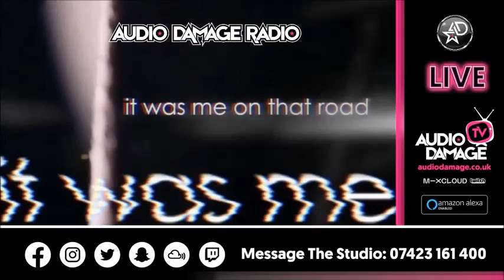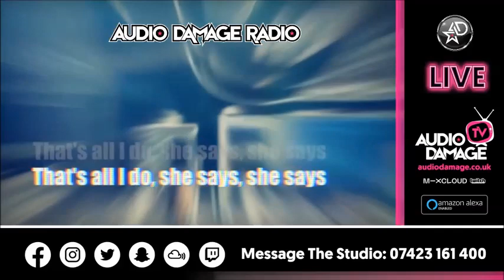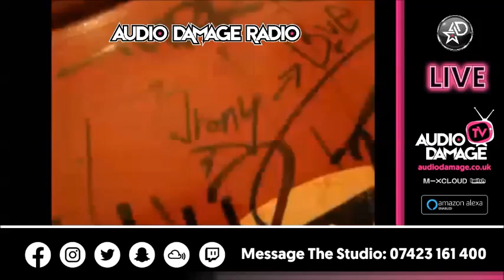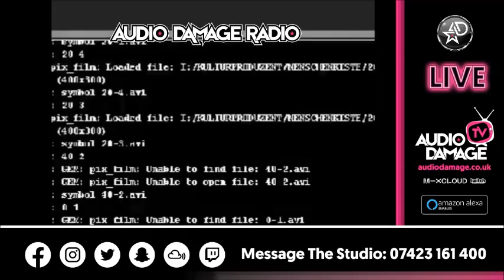DJ Pick - LIVE - Audio Damage Radio. (Commercial Dance) @ K2 Nightclub Keighley. 11pm-4am (26.07.14)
DJ Pick - LIVE - Audio Damage Radio. @ K2 Nightclub Keighley. (Deep House & Commercial Dance) 11pm - 4am (26.07.14).